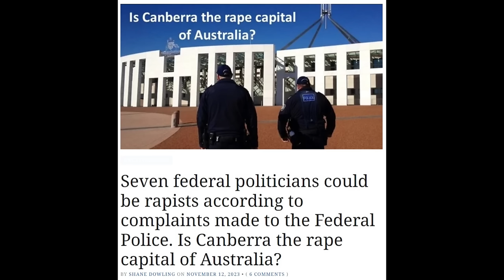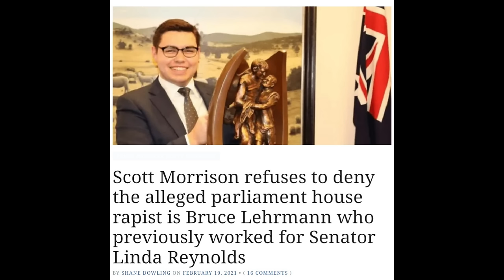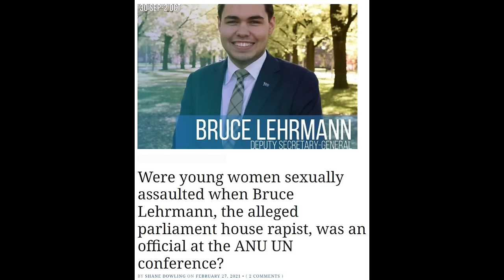Bruce Lehrmann defamation trial analysed by independent journalists Shane Dowling & Serkan Ozturk #1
Articles from 2021 mentioned in the video:
Feb 17 - UNMASKED FOR THE FIRST TIME AFTER TWO YEARS! Meet the Liberal Party toff at centre of alleged Parliament House “security breach” which left young woman traumatised

Feb 19 - Scott Morrison refuses to deny the alleged parliament house rapist is Bruce Lehrmann who previously worked for Senator Linda Reynolds

Feb 23 - Media release confirms Bruce Lehrmann, the alleged parliament house rapist, worked for Senator Linda Reynolds

Feb 27 - Were young women sexually assaulted when Bruce Lehrmann, the alleged parliament house rapist, was an official at the ANU UN conference?

2023 article - Seven federal politicians could be rapists according to complaints made to the Federal Police. Is Canberra the rape capital of Australia?